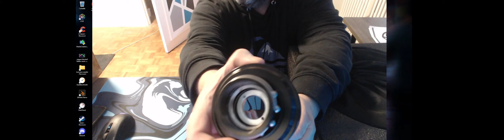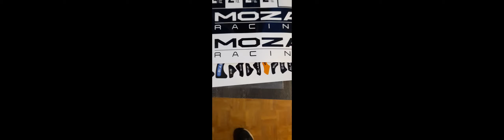on déballe MOZA r12/ VOLANT RS V2 😍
petit déballage du dd MOZA r12 et du volant rsv2
un régal tt le week end à configurer (non ironique)

apres 5/6 ans de fanatec v2.5 qui a fait le taf, la je découvre le direct drive avec une roue de 32cm (je revis), et c'est une vrai merveille de ressenti.
 le logiciel MOZA PIT HOUSE est vraiment pas mal après une petite prise en main .

j ai testé sur EA wrc rally (ligne de code a rajouter) acc, Assetto corsa. Raceroom, Dirt /Dirt 2 (ligne de code a remettre aussi) .IRACING ,
je vous met le device a rajouter (il faut rajouter un cheuvron sup et inf a chaque extremité de ligne

setup :
chassis track racer 80 lite
siege omega gt racing
Moza racing r12
volant rsv2
Pédalier Cammus gt
samsung 49"
lg 34" ultrawide
lg ips 24"
shifter shh
frein a main heusinkveld
barre de son cabasse
razer tartarus v2